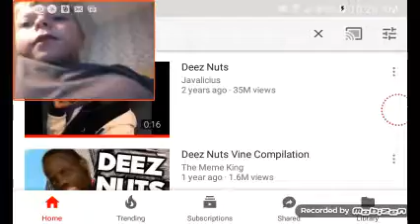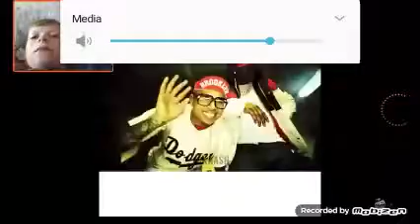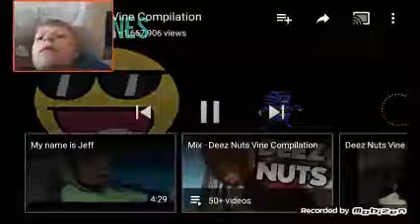Reacting to Deez nuts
Hope you guys is liking my videos!